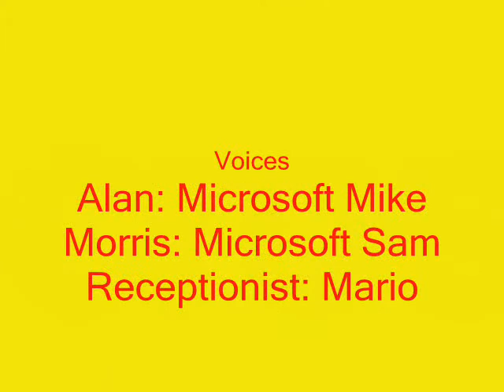Alan & Morris- Fishing in Blood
A fishing trip gone wrong. While Alan trys to fish up something of actual interest, Morris just can't help but get in the way, desperation leads to frustration, frustration leads to pain, pain leads to a kick ass movie!